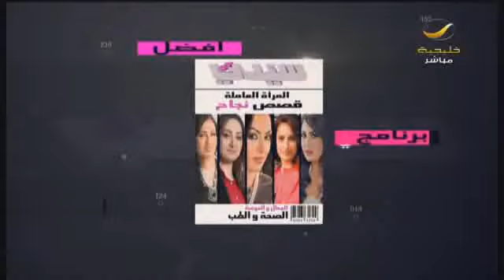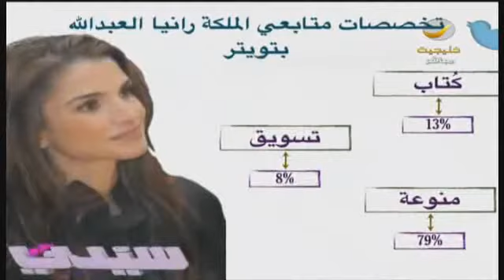حساب الملكة رانيا @QueenRania تحت المجهر: 300 ألف شخص غردوا باسمها خلال شهر واحد